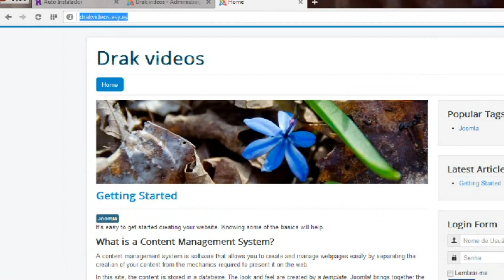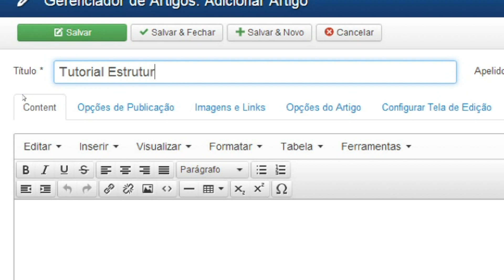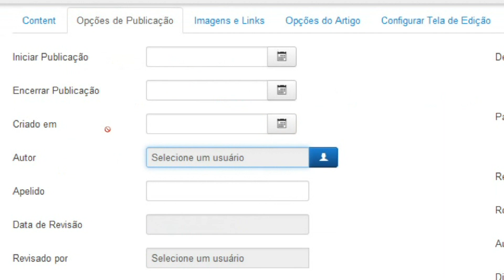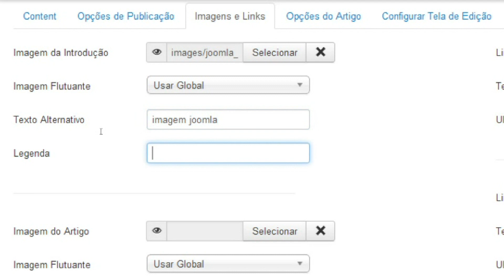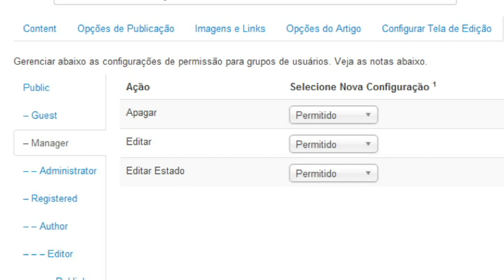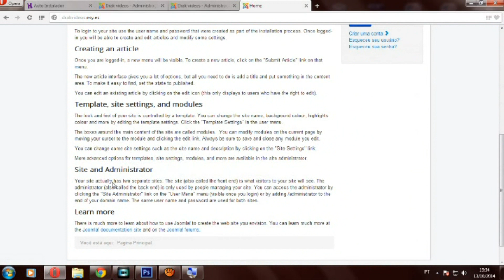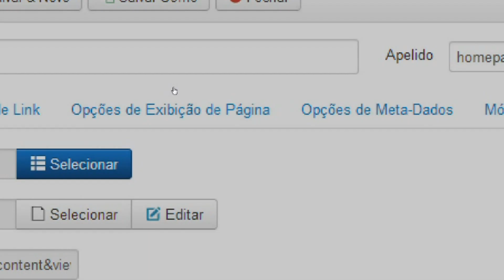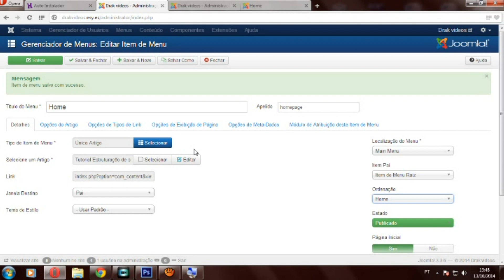Artigos - Curso de Joomla (2-7)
Nesta segunda vídeo-aula do curso de Joomla, você aprenderá como configurar, criar e manipular artigos, para que assim você possa entender como funciona as postagens neste curso de estruturação de sites.